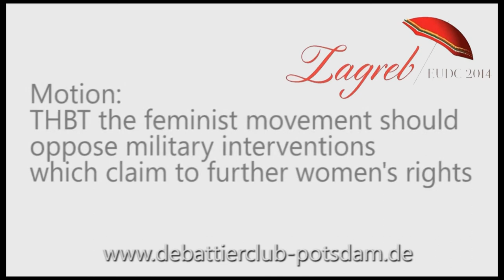5/8 EUDC 2014 Zagreb Main Final Oxford A Closing Government 1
Main Final European Universities Debate Championship 2014 in Zagreb

1st Speaker of Closing Government from Oxford A.

Motion: THBT the feminist movement should oppose military interventions which claim to further women's rights.
Opening Government: Cambridge A
Opening Opposition: Edingburgh A
Closing Government: Oxford A
Closing Opposition: Sheffield A (Winner)